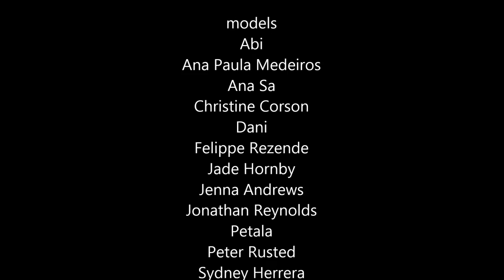BEHIND THE SCENES despi photoshoot by Danielle Buljan